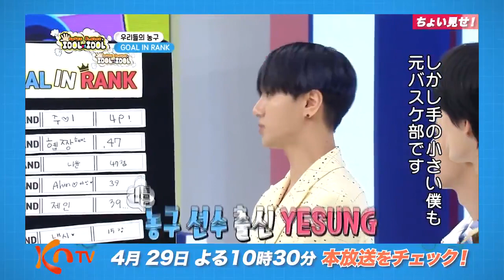[LINE SNEAK PEEK EP. 2] NCT DREAM on Super Junior "Idol VS Idol" (SUPERJUNIORのアイドルVSアイドル)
🧡💛番組をちょい見せ💛🧡

手が大きいのは イェソン❓ ロンジュン✋❓
今夜も NCTDREAM 回見逃せません😁

別verはInstagramで公開中🌷
LINEは本日19時に配信💌
全コンプしてくださいね🙋

Second broadcast on KNTV Japan on:
🗓️ 210429, 10:30pm KST

This channel and I do not claim any right over any of the graphics, images, songs used in this video.